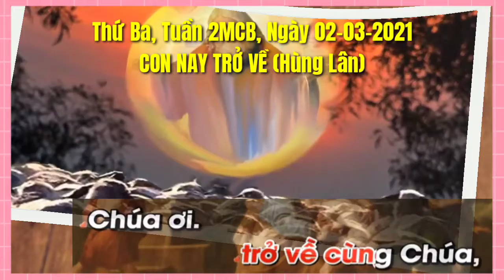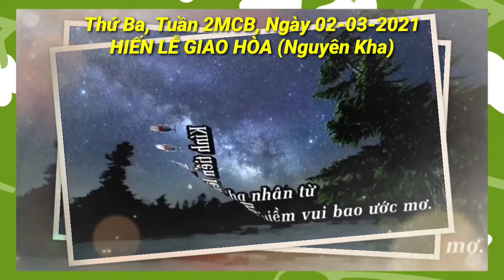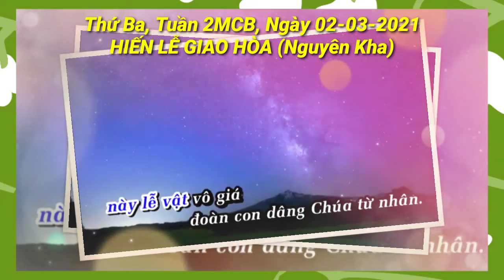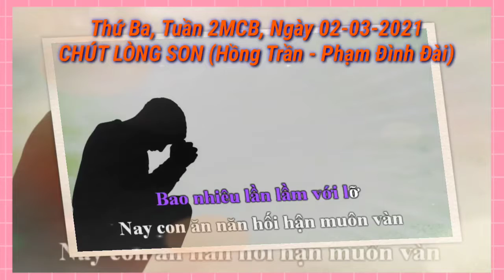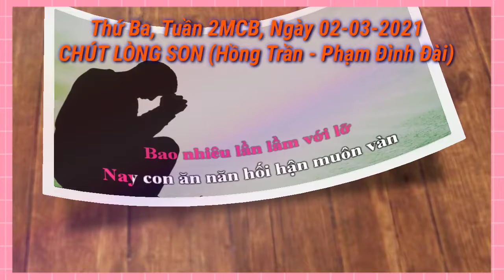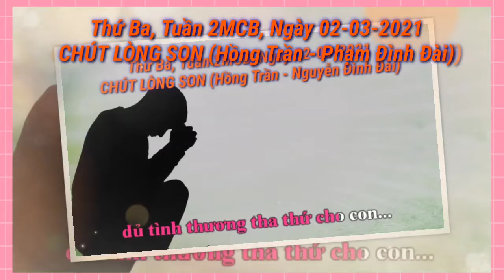(TN) Thứ Ba Ngày 02-03-2021, Tuần II Mùa Chay Năm B